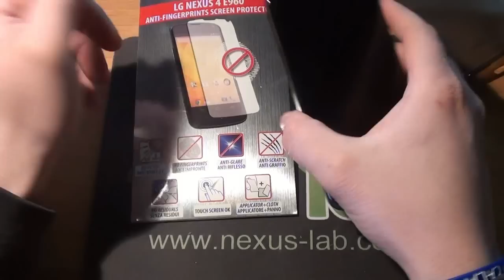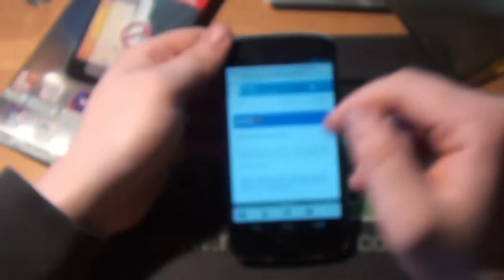Nexus 4 accessori Puro NexusLab